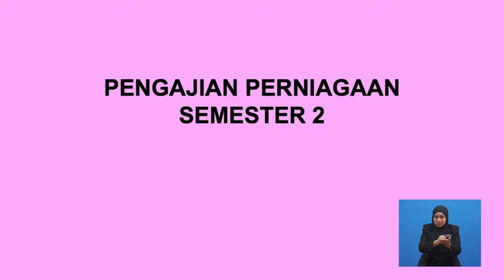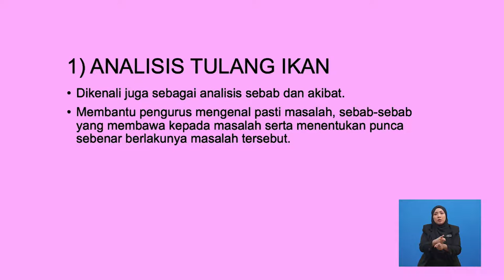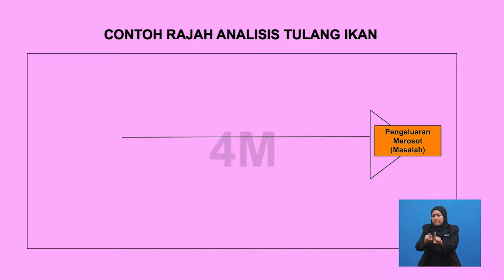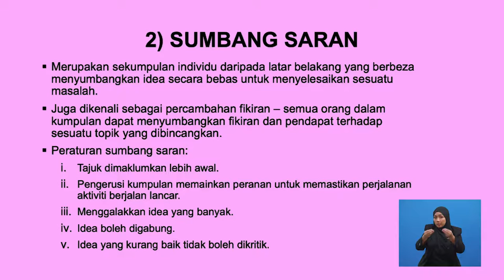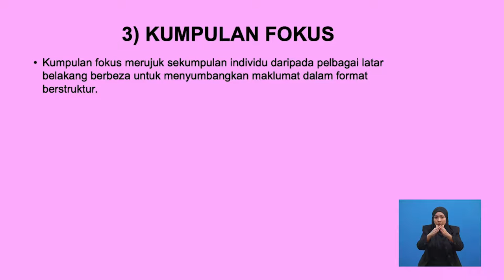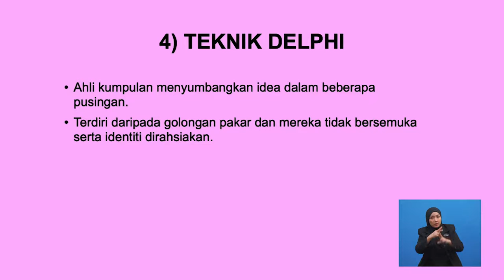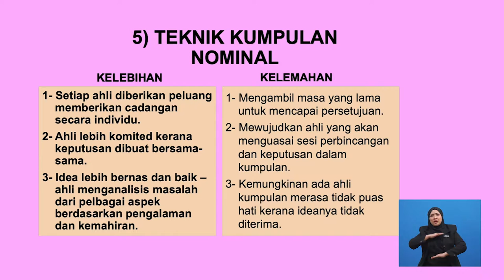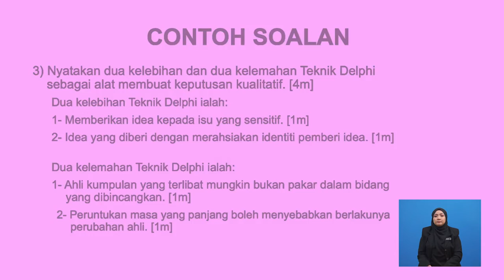Tingkatan 6 | Pengajian Perniagaan | Pembuatan Keputusan | R655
Rancangan ini menghuraikan bagaimana mengaplikasikan alat membuat keputusan kualitatif di dalam sesebuah perniagaan.